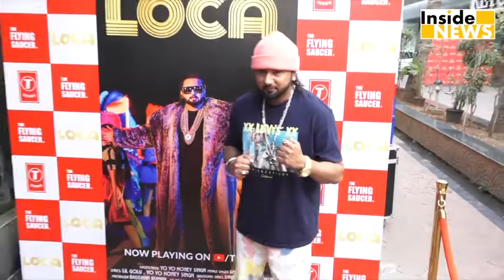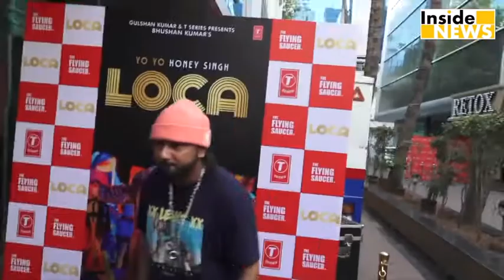Yo Yo Honey Singh के New Song LOCA ने मचाया हंगामा, YouTube पर हुआ Trend